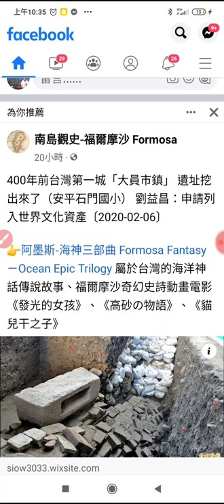2020臺南安平石門國小挖出四百年前臺灣第一城大員市鎮，成功大學歷史系所考古專長的劉益昌教授要申請世界文化遺產